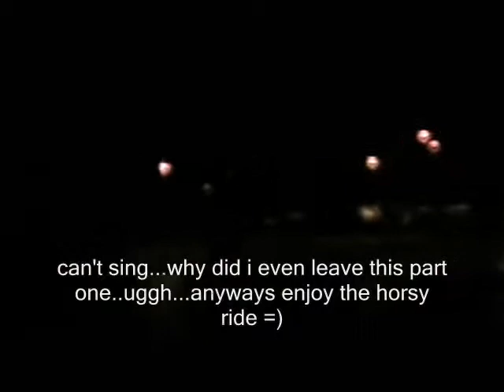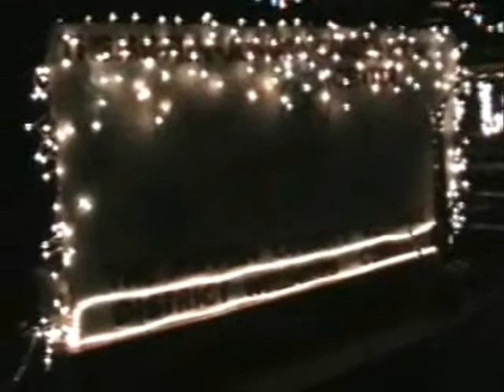Light Up Derry Park (12-20-2007)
A fun ride on the horsy and a walk to see the lights in derry park.